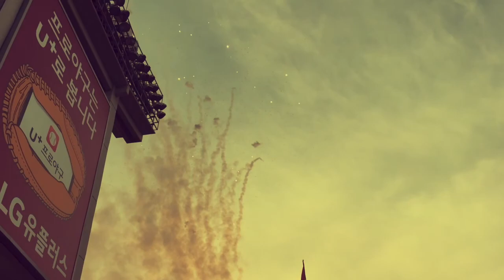휴대폰 속의 추억들(feat. 두산베어스) - Memories In My Cell Phone(feat. Doosan Bears): From South Korea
Backgroud Music: Apolllo - Patrick Patrikios